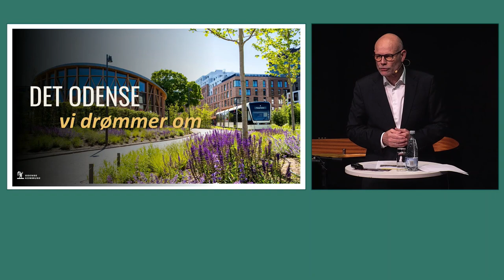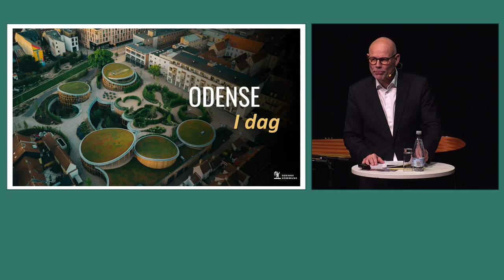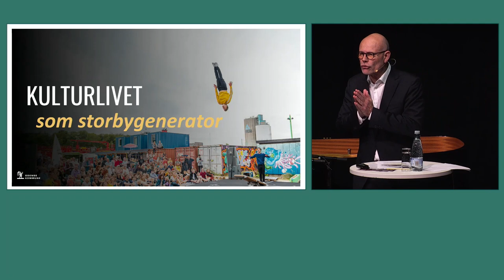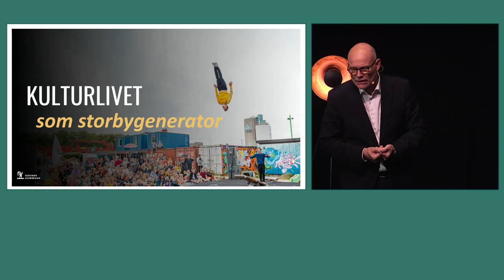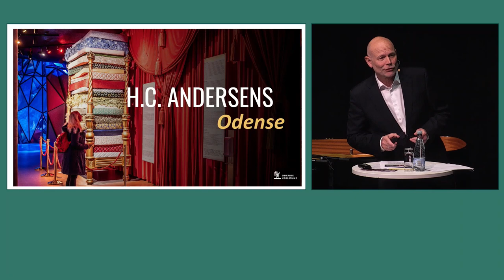Stefan Birkebjerg Andersen på Det Bibliotekspolitiske Topmøde 2023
“Fra Gade til By” – kulturomdannelsen af Odense bymidte.

Byen har i de seneste år undergået en forunderlig forandring udsprunget af byplanlægning og kultur. Stadsdirektør i Odense, Stefan Birkebjerg Andersen, introducerer Topmødet til fortællingen “Fra Gade til By”
Torsdag den 27. april 2023 kl. 13:30